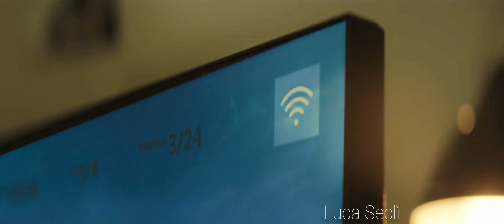never turn off wi-fi when someone is playing online